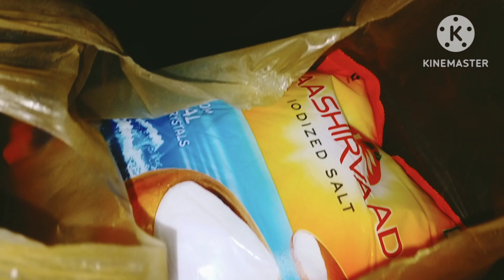মৌ গানের পরীক্ষা দিতে গেলে গানের মাস্টার কি বললো, কড়া নির্দেশ দিলো মৌকে...সঙ্গে ছিলো কথক ড্যান্স